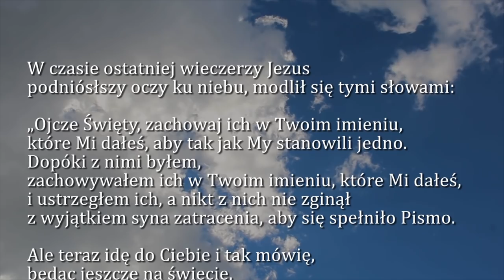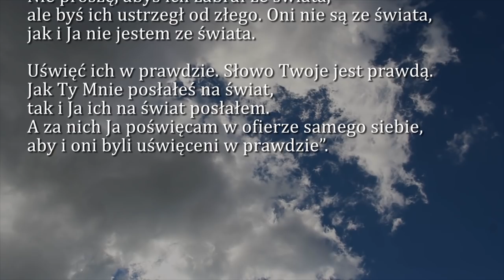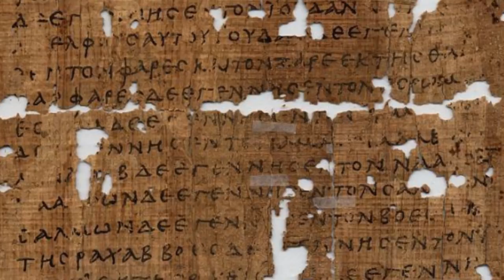Dobra Nowina na dziś | 5 czerwca - Wspomnienie św. Bonifacego, biskupa i męczennika